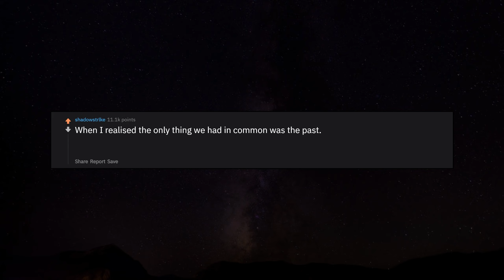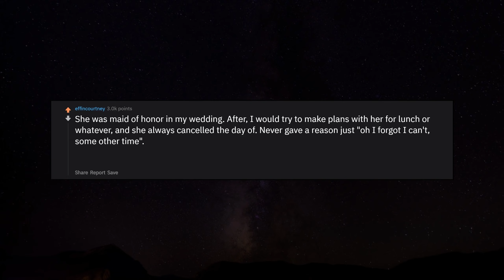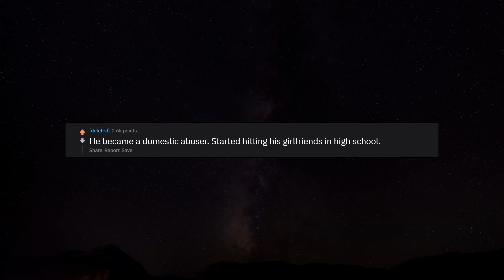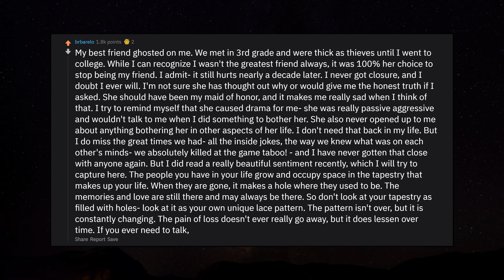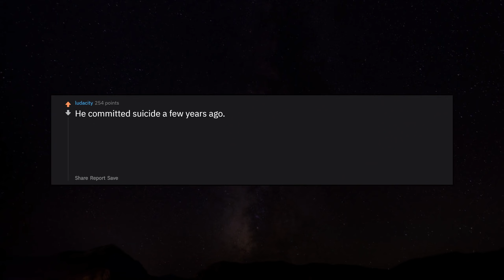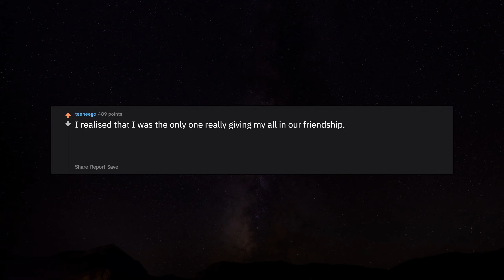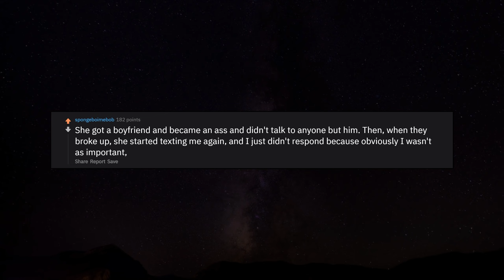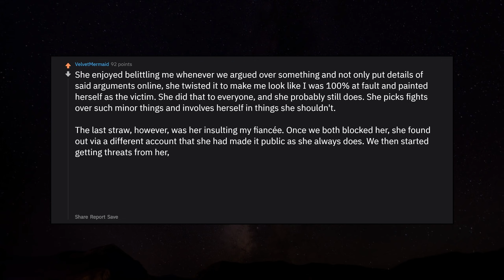Why Don't You Talk To Your Once Best Friend Anymore? r/AskReddit Reddit Stories | Top Posts